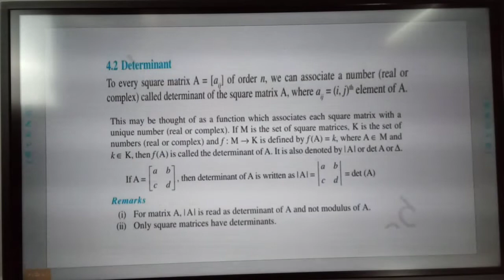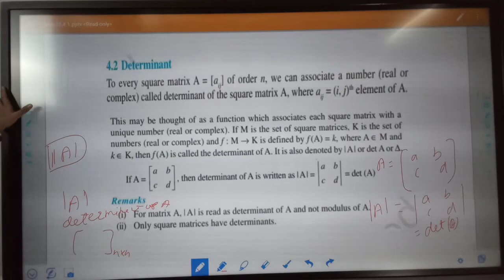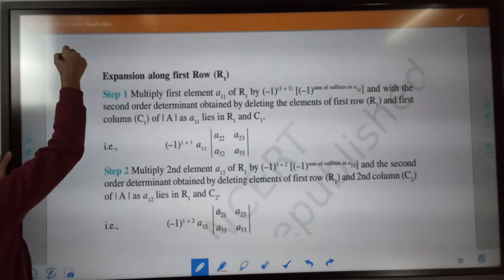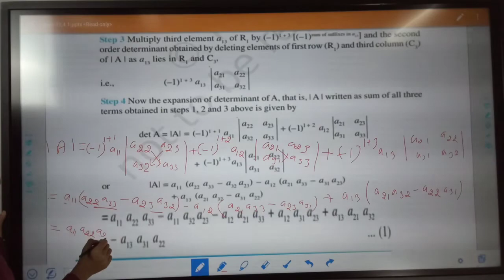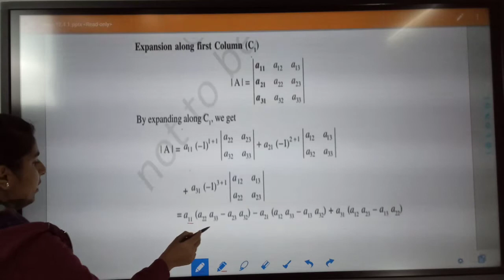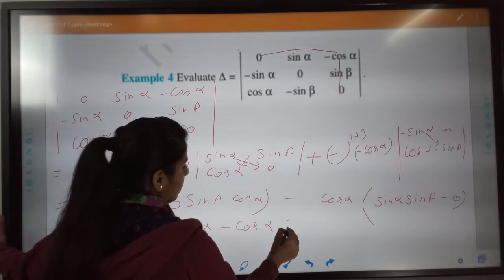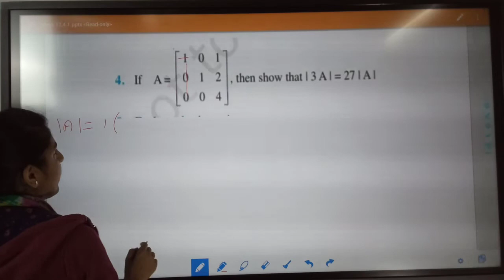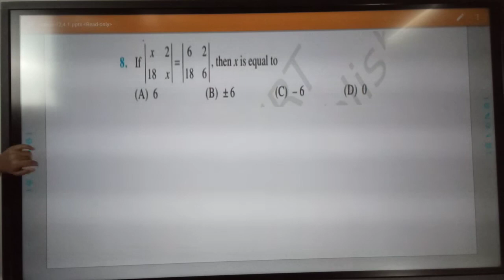Determinant | Class 12 | Mathematics | chapter 4 | exercise 4.1